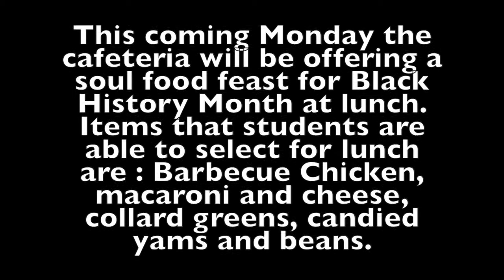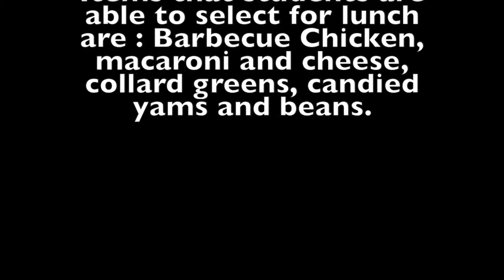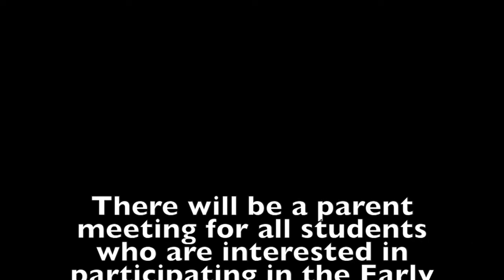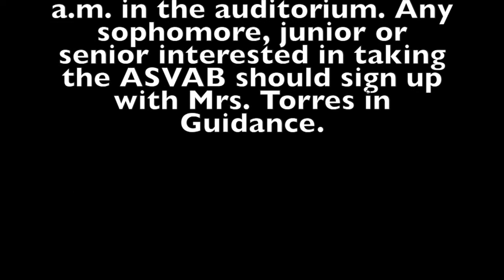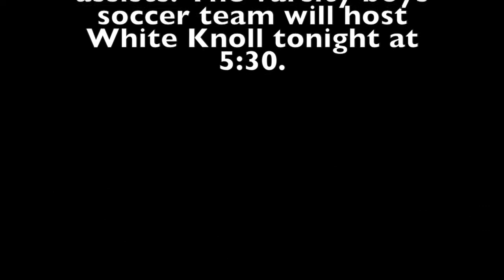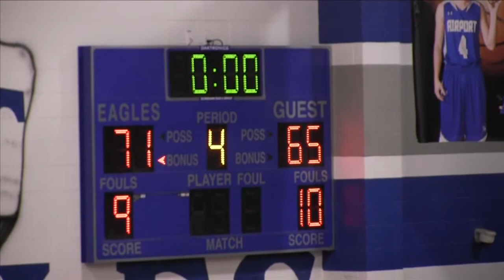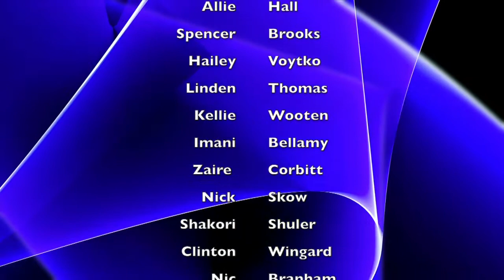Eye on the Eagle 02-20-2015